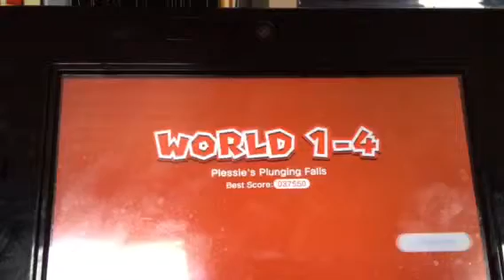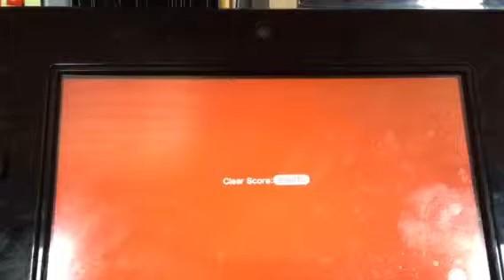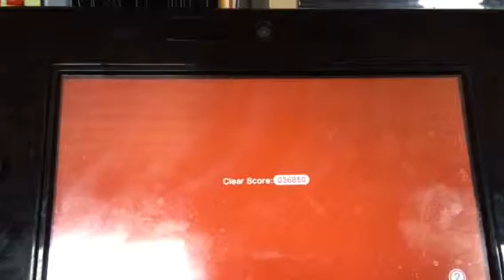Super Mario 3D world episode 5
No progress in the game, but a sneak peak to next times final level of the world.